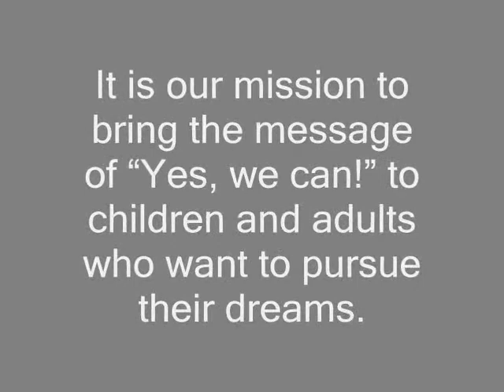Wheelchair Sports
WS&S Medical's sports programs were created to promote sports, which in itself enhances the physical, social and emotional development of persons with disabilities. It is our mission to bring the message of "Yes, we can!" to children and adults who want to pursue their dreams.